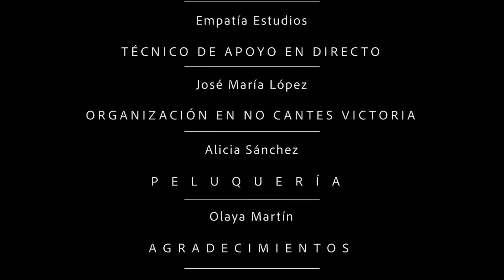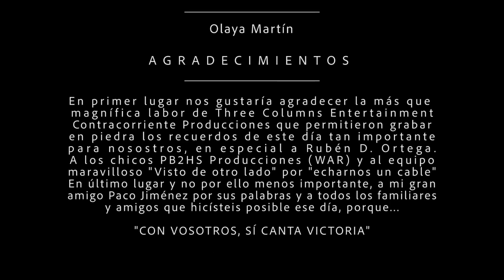INVICTA. NO CANTES VICTORIA